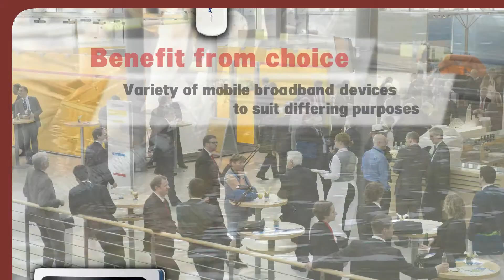PCCW-HKT Mobility Solutions: Networking (Mobile Broadband & Mobile Private Network)